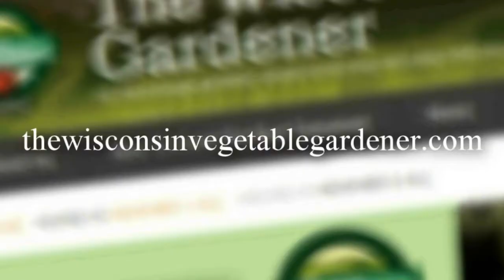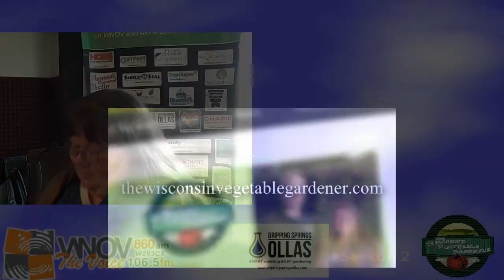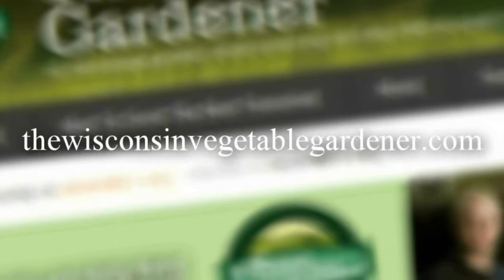S2 E34 Overwintering plants, how organic is the food labled organic guest Tovah Martin TWVG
Replay of The Wisconsin Vegetable Gardener Radio Show from 10-20-18 on 860AM WNOV and W293cx 106.5 FM Milwaukee WI,
Topics: Joey and Holly talk about Overwintering plants, how organic is the food labeled organic guest Tovah Martin of
Overwinter plants
Kale – carrots – beets – Brussels sprouts – kohlrabi - chard
How organic is the food youre eating
Organic food is food produced by methods that comply with the standards of organic farming. Standards vary worldwide, but organic farming in general features practices that strive to cycle resources, promote ecological balance, and conserve biodiversity – without use of conventional pesticides; fertilizers made with synthetic ingredients or sewage sludge; bioengineering; or ionizing radiation
even when imported crops do actually meet organic standards, there’s a decent chance they’ll end up being fumigated upon arrival with pesticides not allowed under USDA organic regulations.
In her constant, undying pursuit of all things garden-related, Tovah gets her hands dirty both outside and indoors. She is a perennial, heirloom, vegetable and cottage gardener of fanatical proportions, and is accredited by NOFA as an Organic Land Care professional. Beyond the garden outdoors, Tovah’s areas of specialty also include decades of experience with tropicals (especially begonias) in windowsills, greenhouses, and otherwise. She is an author and a blogger.
1.You write about how you used to get rid of your moss, and now you embrace is, why is moss a great addition to any landscape?
2.For everyday gardener, what do we most commonly forget to do in the garden (like relax, look at things, take in the beauty)?
3.What is the importance of designated walk areas in the garden?
4.Many people can see this time of year as ugly and brown, or can see it as picturesque and colorful – what are some ways you embrace the beauty of fall?
5.Tell us more about your newest book – The Garden in Every Sense and Season?
6.Where can we find out more about you?